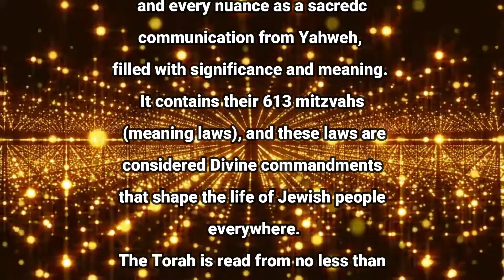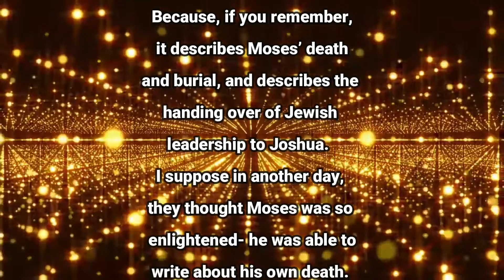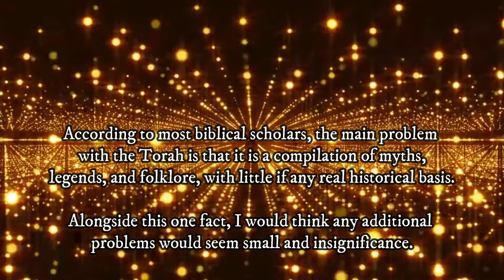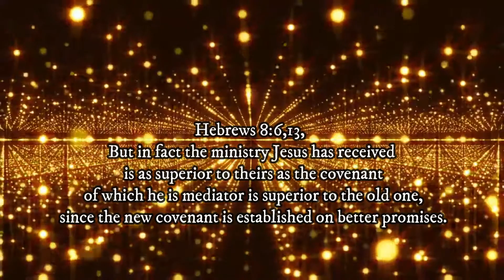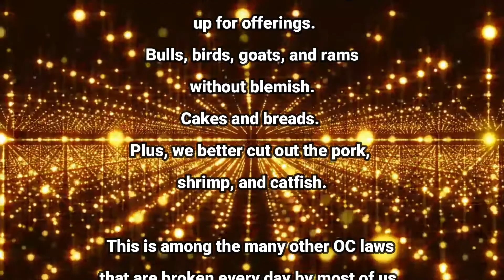We Are Not Held to the Old Covenant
Correction to the opening rant:

The Sumerian god of the sky and head deity and ruler of the highest realm, Anu was the child of Ansar and Kisar, the very first set of gods and descendants of primordial beings. Anu was known as the father of the 50 great gods, and ruler of the stars and the spirits. Anu, Enlil and Enki were the trinity that ruled over the heavens, the earth and the seas. Anu is sometimes referred to as “An”. “An” translates from the Sumerian language as “high one” and the name Anu eventually became synonymous with “god”.

Look, if we believe that Jesus is in fact the Son of God, died on the cross, and was resurrected - then the New Testament overrides the Old at least it should for the Christian believer. And, if that is not the case, then we better start saving up for offerings. Bulls, birds, goats, and rams without blemish. Cakes and breads. Plus, we better cut out the pork, shrimp, and catfish.
This is among the many other OT laws that are broken every day by most of us, and Yahweh finds to be an abomination.